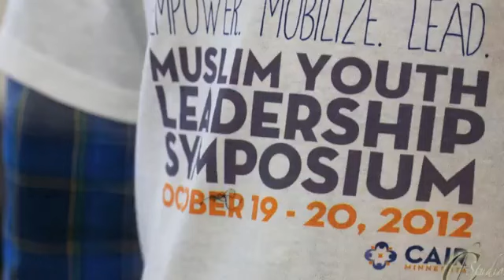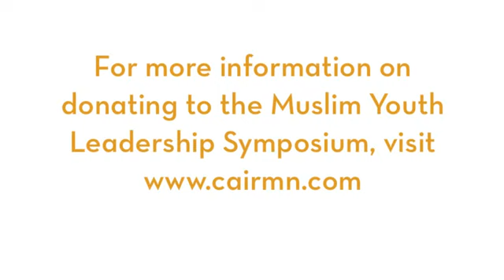Muslim Youth Leadership Syposium (MYLS) Fundraising